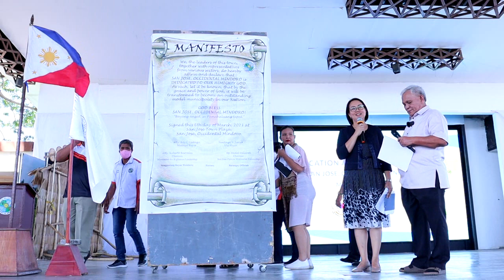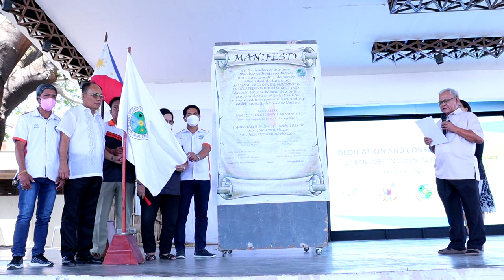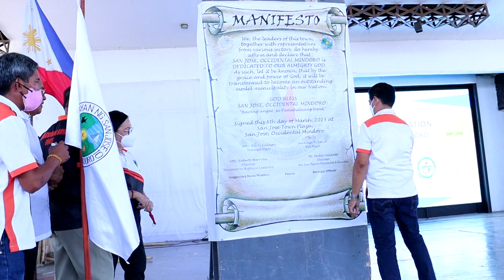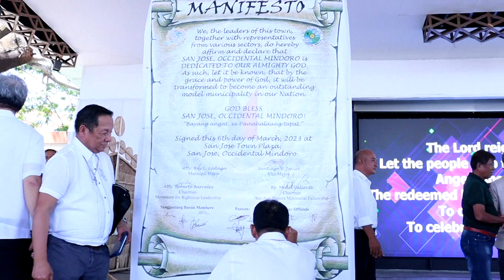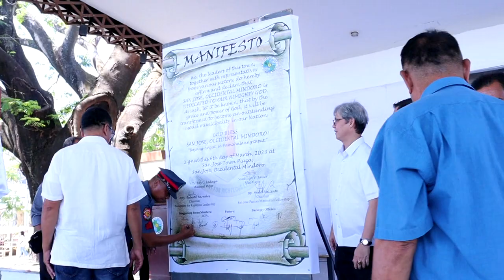Prayer of Dedication of the Municipality of San Jose : Mayor Rey C. Ladaga / SAN JOSE OCC. MINDORO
Dedication & Consecration of SAN JOSE OCCIDENTAL MINDORO, March 6, 2023

If my people, who are called by my name, will humble themselves and pray and seek my face and turn from their wicked ways, then I will hear from heaven, and I will forgive their sin and will heal their land. - 2 Chronicles 7:14 (New International Version)

San Jose Occidental Mindoro is DEDICATED TO OUR ALMIGHTY GOD, as such, let it be known, that by the grace and power of God, it will be transformed to become an outstanding model municipality in our Nation.
God Bless San Jose, Occidental Mindoro! "Bayang Angat, sa Pamahalaang Tapat"

Thank you San Jose Ministerial Fellowship for trusting Ronquillo Photography in this memorable and remarkable moment.